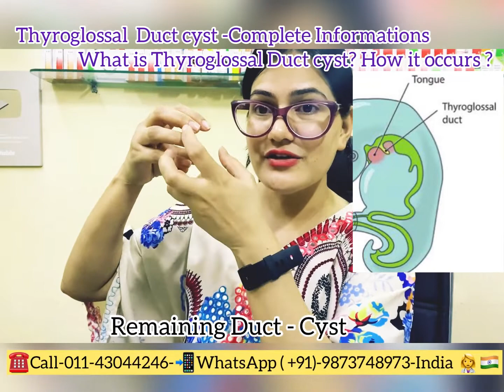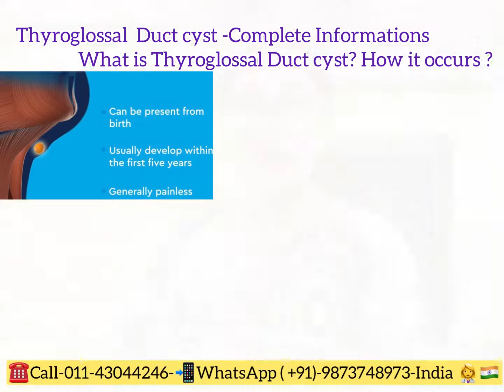Thyroglossal Duct cyst ? Neck Mass? Thyroglossal Cyst Treatment? Homeopathy For Thyroglossal Cyst ?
Hi All I’m Doctor Dr.RUkmani Choudhary
In This Video I have Explained About
Homeopathic Medicine For

👉  थ्य्रोईदगलोस्सलडक्ट सिस्ट   ॰क्या है? / cyst     kya hai?? What’s cyst  ? Thyroglssal cyst

👉   थयरोगलोस्सल डक्ट सिस्ट  के पीछे कारण?
 ke Kay पीछे vajah hai ??

👉Causes& Risk Factors For   Thyroglssal  cyst थयरोगलोस्सल सिस्ट?

👉   थयरोगलोस्सल सिस्ट   के   ( और)?  क्या लक्षण  ? Other Sign&Symptoms With  Thyroglossal cyst  ??
Iske  sath aur kya lakashna hota h

👉 l   treatments Of Thyroglssal  Cyst ?
 का इलाज थयरोगलोस्सल

👉 Cyst   थयरोगलोस्सल सिस्ट  का होमीओपैथिक इलाज
Best Homeopathic Medicine For Thyroglssal Cyst

💁🏻‍♀️👉Rx- Calendula Q  ( इन्फ़ेक्शन  )
 10-10 drops in  2spoon water thrice Daily Before Meal Orally 3-5 Weeks

💁🏻‍♀️👉Rx- Bromium  30 or 200 Potency (सिस्ट  के साथ साँस में दिक़्क़त , 😷)

3-3 drops in Thrice Daily Before Meal Orally 3-6 Weeks

💁🏻‍♀️👉Rx- SPOngia tosta (  30 or 200 Potency ) cysts  (Dryness) Mouth & Throat सूखापन गले & मुँह का
3-3 drops thrice Daily Before Meal Orally
3-6 Weeks

💁🏻‍♀️👉Rx- Belladona 30 or 200 Potency ( दर्द, सेन्सिटिव,painful  cyst painful 😣 ) सूज़न के बाद दिक़्क़त
2-2 drops thrice Daily Before Meal Orally  3-5 Weeks

💁🏻‍♀️👉Rx-Phosphorus 30/200 potency (fatigue & 😴 Tiredness ) lथकान, खांसी ज़ुकाम जल्दी जल्दी होना?
 drops thrice Daily Before Meal Orally 3-6 Weeks

Our Doctor 👩‍⚕️ Online Telephonic 📞Consultation Available Globally
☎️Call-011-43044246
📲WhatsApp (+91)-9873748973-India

Individual Paid Consultation Available Globally

Clinic In Delhi, India 🇮🇳